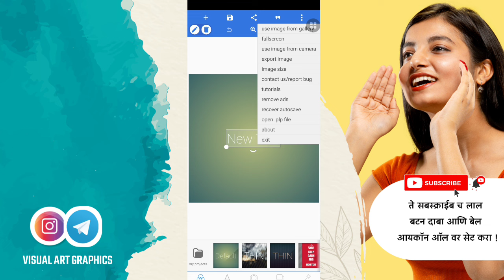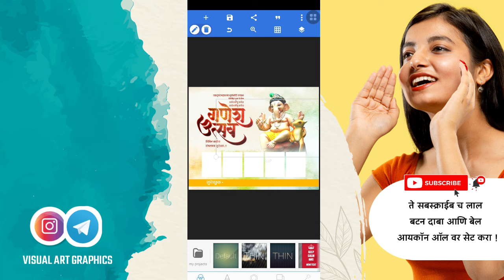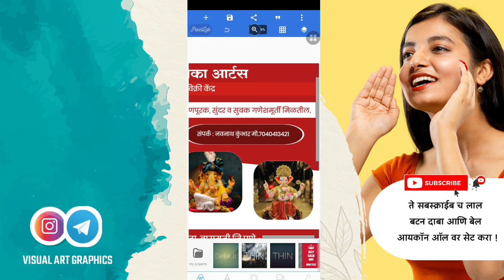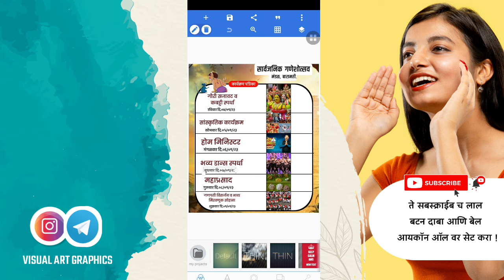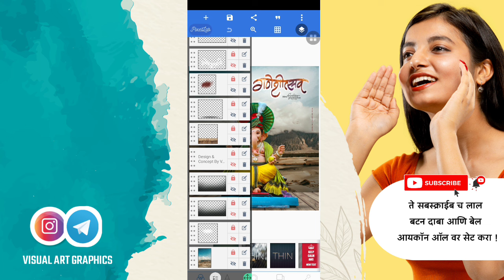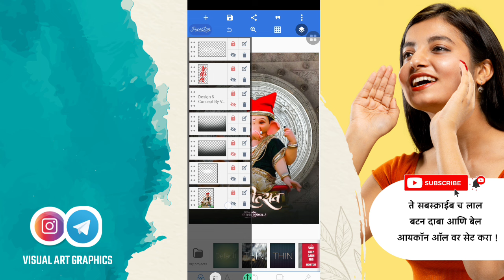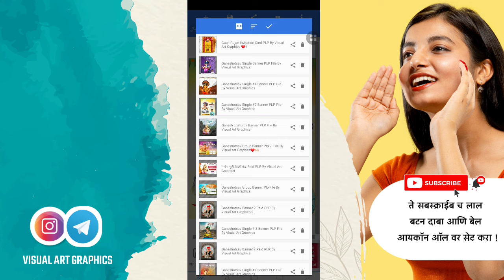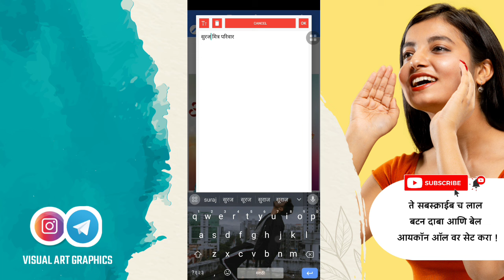Ganeshotsav 40+ PLP FILES | गणेशोत्सव 40+ PLP फाईल्स | Ganesh Chaturthi Banner editing plp files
Ganeshotsav 20 + PLP FILES | गणेशोत्सव 20 + PLP फाईल्स | Ganesh Chaturthi Banner editing plp files

यात Video मध्ये  तुम्हाला 40+ PLP फाईल्स
 दिल्या आहे त्या खालील प्रमाणे 👇🏻

• गणपती मूर्ती विक्री बॅनर  डिझाईन्स
• बाप्पाचे आगमन  डिझाईन्स
• गणेशोत्सव कॉन्सेप्ट बॅनर  डिझाईन्स
• गणेशोत्सव सिंगल पीक बॅनर  डिझाईन्स
• गणेशोत्सव ग्रुप बॅनर  डिझाईन्स
• गणेश निमंत्रण पत्रिका डिझाईन
• गौरी गणपती निमंत्रण पत्रिका  डिझाईन
• गणेशोत्सव वर्गणी पुस्तक डिझाईन

Tags ⤵️
Visual Art Graphics
Designer Kida